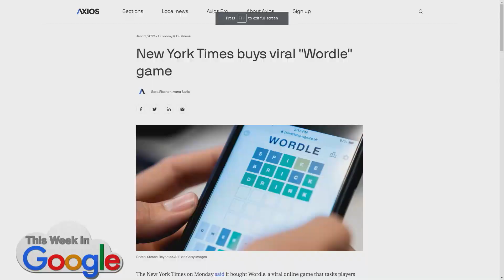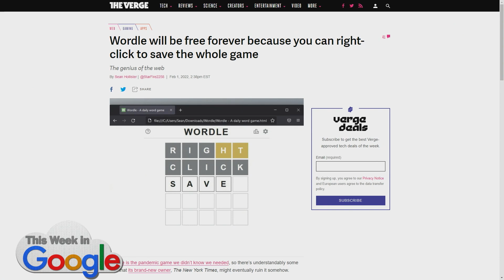Save Wordle To Your Computer!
On This Week in Google, Jason Howell shares a tip that will save Wordle to the hard drive in case you are worried that the New York Times just purchased the popular game.

Jason Howell, Stacey Higginbotham, Ant Pruitt, Jeff JarvisTech Break episode 7158More Info can find more about TWiT and subscribe to our podcasts we recommend may earn commissions on certain products.Join our TWiT Community on Discourse us us:TWiT.tv is a technology podcasting network located in the San Francisco Bay Area with the #1 ranked technology podcast This Week in Tech hosted by Leo Laporte. Every week we produce over 30 hours of content on a variety of programs including Tech News Weekly, MacBreak Weekly, This Week in Google, Windows Weekly, Security Now, All About Android, and more.